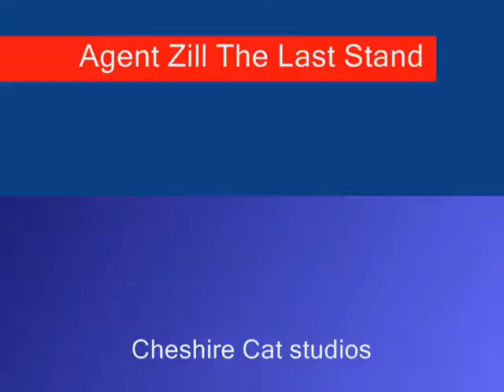Agent Zill The Last Stand Part 2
The part to the entire Agent Zill Saga.